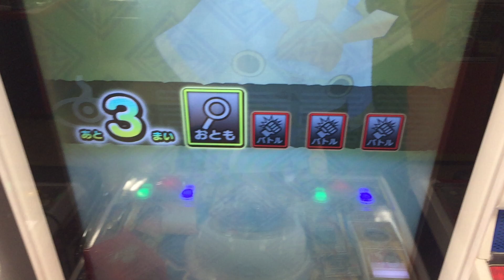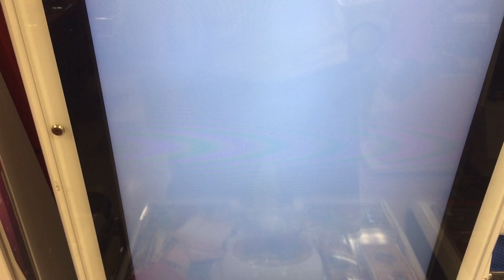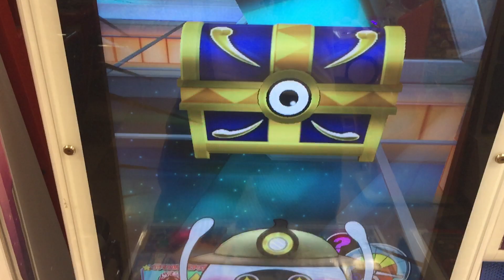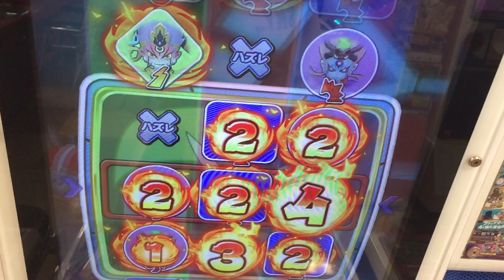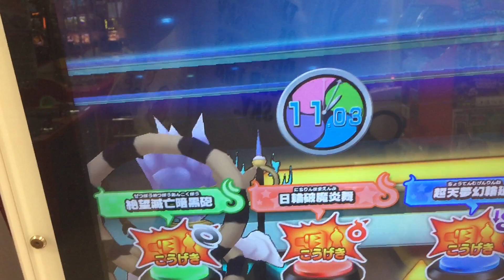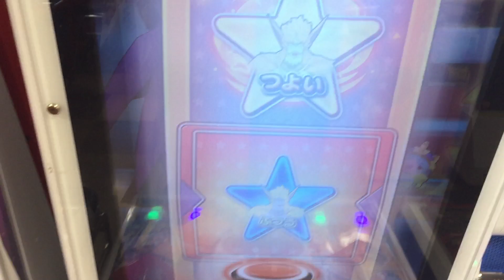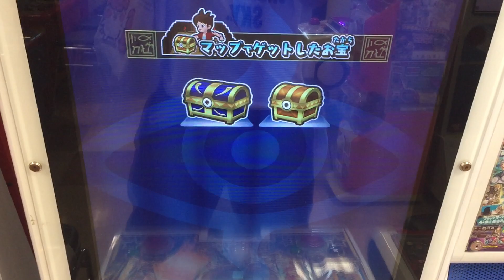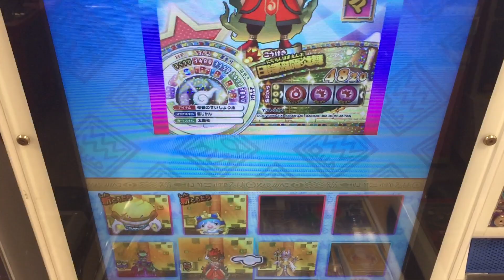ネコ二世G ゲットなるか！？ 鬼食い USA【妖怪ウォッチウキウキペディアドリーム 11弾】神閻魔 太陽神エンマ 時空神エンマ 暗黒神エンマ Yo-Kai Watch 妖怪手錶 요괴워치 ガシャ 36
Sランク ネコ二世G ようやくまた出てきてくれました！。11弾の新妖怪ゲットなるか！？。アニメ 妖怪ウォッチシャドウサイド 11話 感動しましたね～。まさかのアカマルやかわいいジバニャン登場でした。どんどろとヨーデルセンさんはいずこに？。妖怪ウォッチウキウキペディアシャドウサイドのジュニアの正体が判明していましたね～。2018年夏に新たな妖怪ウォッチウキウキペディアがはじまる！。今のカードはどうなるんでしょうかね～。ドリームは次の12弾で終わりで、最後大判ぶるまいでしょうね～。

ネコ二世G 入手方法
ネコ二世ゴールド 入手方法
鬼食い 入手方法

11弾参戦妖怪 4月26日(木)稼働
ラインナップ 入手方法
トレジャーモード
大ボス どんどろ
ヨーデルセン　まれに宝箱から出現
トレジャーゴールデン妖怪 Sランク
インディーJG インディージョーズG
ネコ二世G

ポイント
TジバニャンG トレジャージバニャンG
ゾン・ビー・CG ゾンビーチョッパーG
クリスタルブシニャン

覚醒エンマブレード ボスチャレンジモード

ドリームルーレット　今回は２体！
TコマさんG トレジャーコマさんG
Mr.スコップG ミスタースコップG　入手方法

10弾 歴代エンマ大王

閻魔猫王マタタビ エンマニャン 5代目エンマ大王 えんまねこおう
閻魔冥王マカ 2代目エンマ大王 えんまめいおう
閻魔竜王ミズチ 9代目エンマ大王 えんまりゅうおう
閻魔羅王テッカク 10代目エンマ大王 えんまらおう

Yo-Kai Watch
妖怪手錶
요괴워치
ガシャ